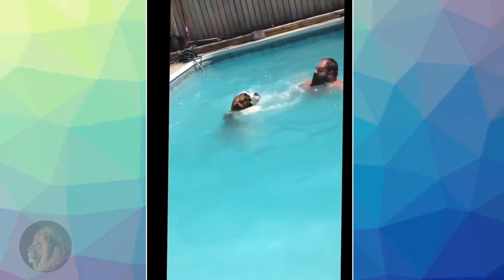Top #1 Funniest St Bernard Videos #2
funny st Bernard dogs videos compilation made 4 you by
funny animal world